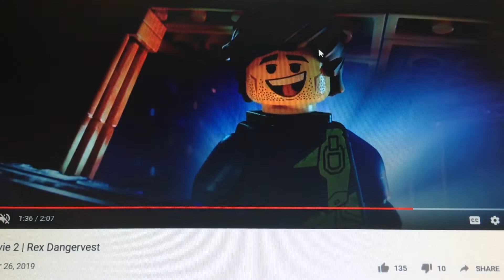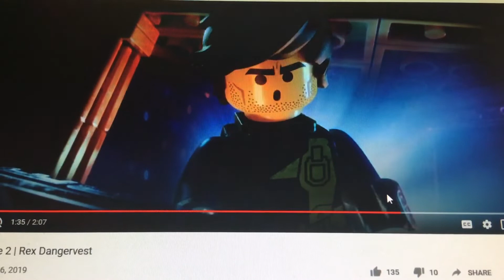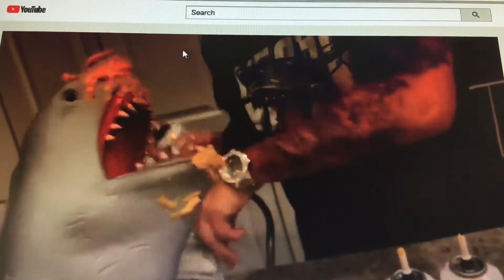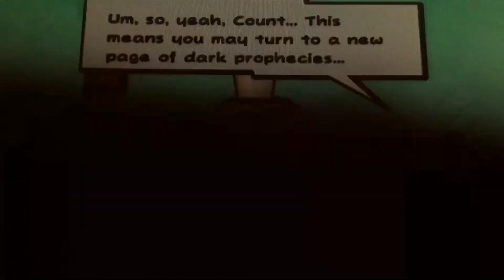The SharkBob PuppetPants Movie Part 10 - Bigger Boot!